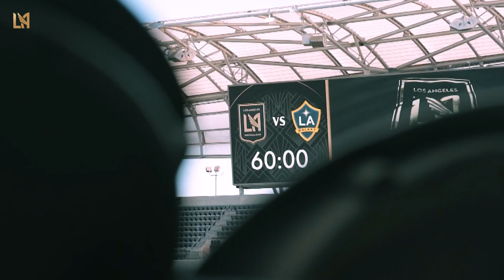Five Years Strong | LAFC’s Dominant 2022 Campaign